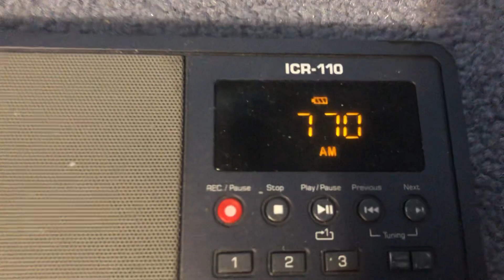Cousin Brucie 77 WABC New York Open 6-3-2023